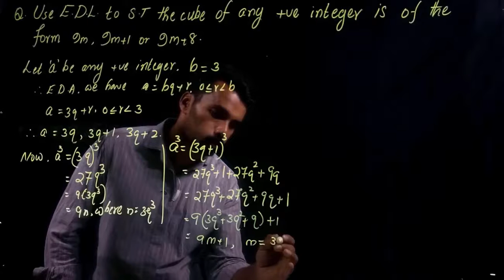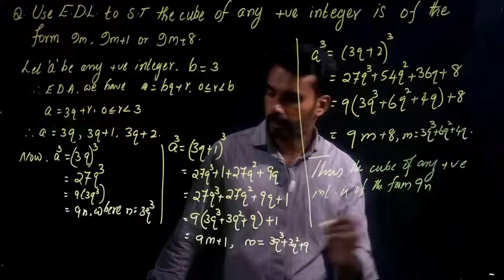Real Numbers | CBSE Class 10 | Ex - 1.1 , Q 5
06/04/2020

Real Numbers
part 4